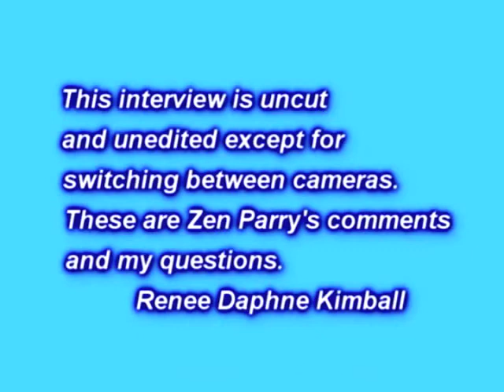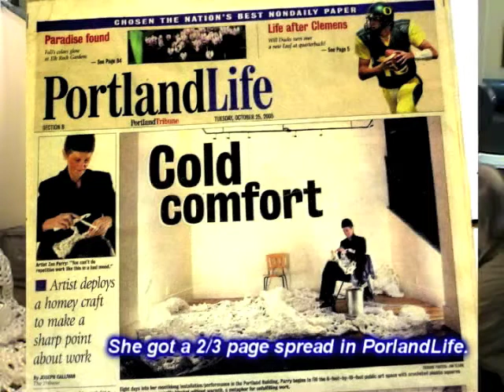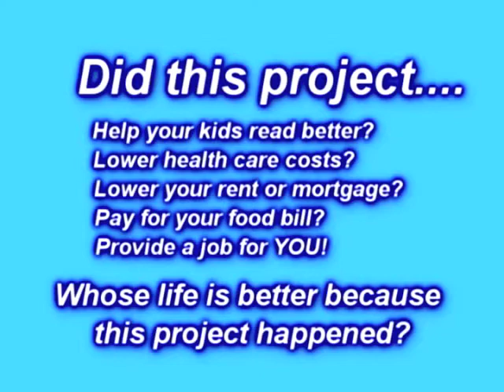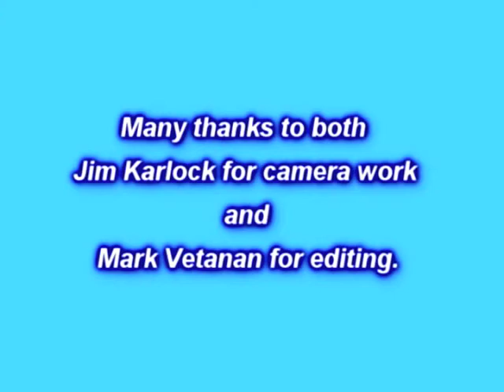Is It Art? Or Is It F-Art?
I want to "come to work each day, and sip and crochet for 8 hours, and then leave", proclaims artist Zen Parry, as she's interviewed by Renee Kimball in 2005 while working on one of her "art" projects, funded by the taxpayers of Portland, Oregon.